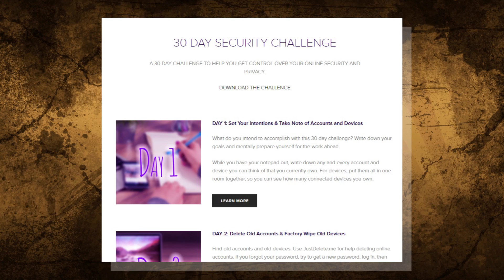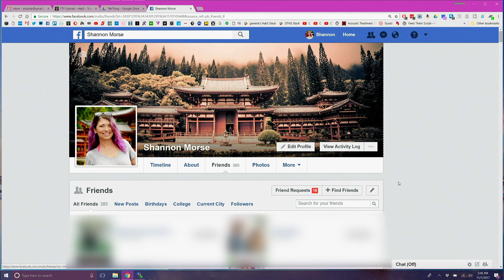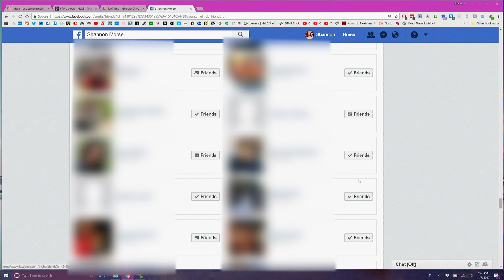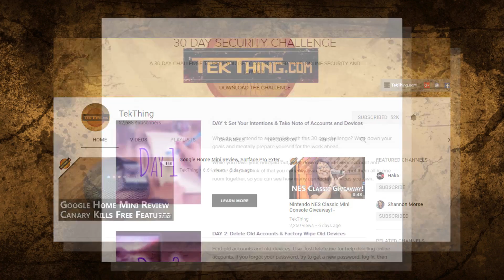Clean Out Your Friends List - Day 17 - 30 Day Security Challenge - TekThing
Clean out your friends list so you  have less chance of phishing from old friends, more privacy among smaller group of friends and family.

Amazon Associates
THANKS!
SOCIAL IT UP!